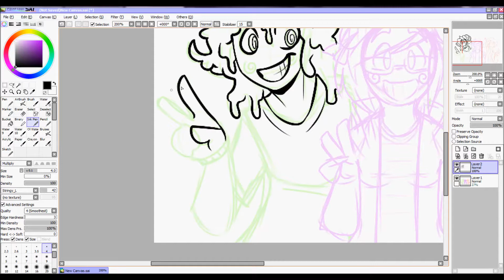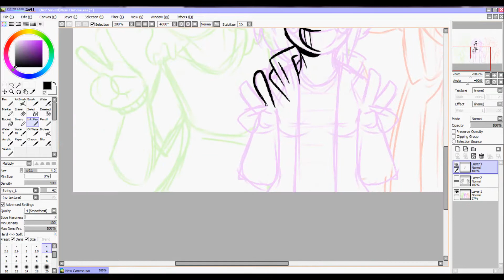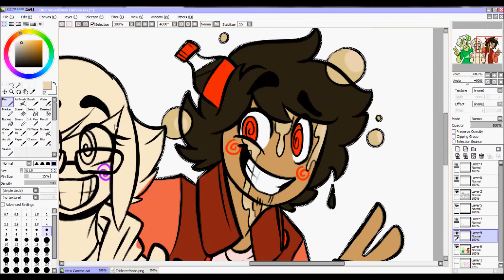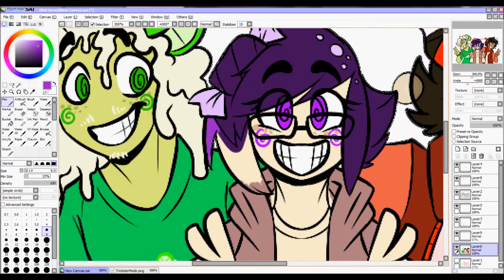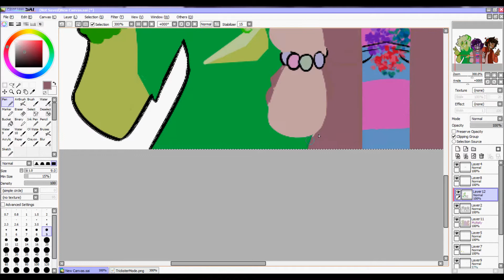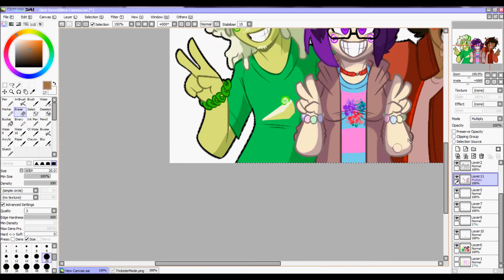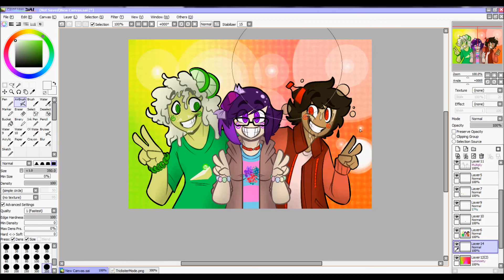Speedpaint (Homestuck) - CTRL + T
Me and my Homestuck trash friends.

Songs:
Lollipop - MIKA
Bullet - Hollywood Undead